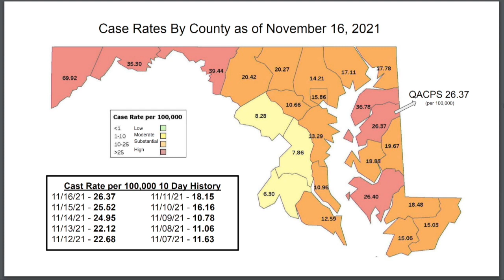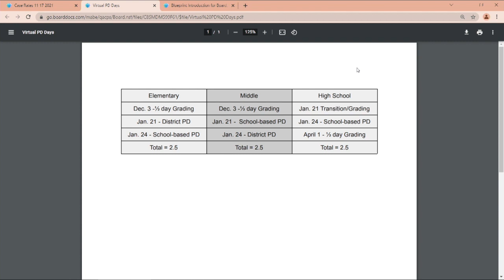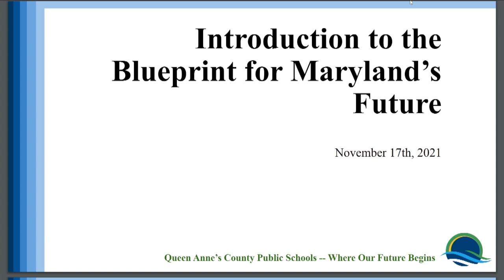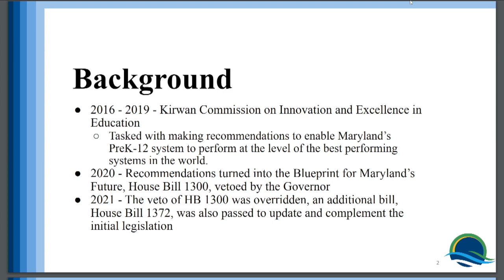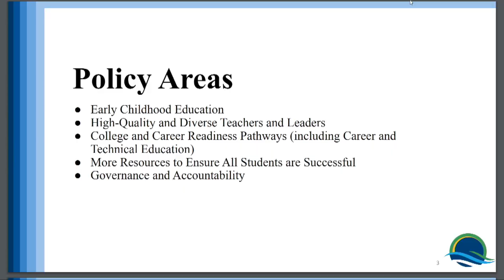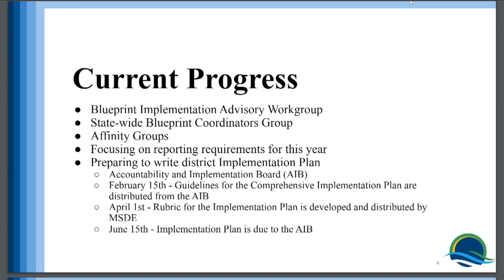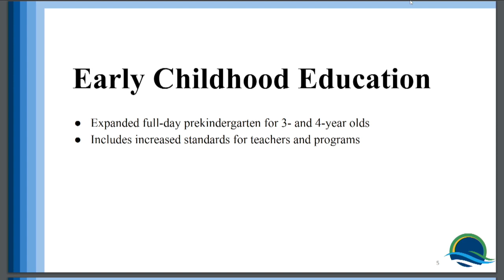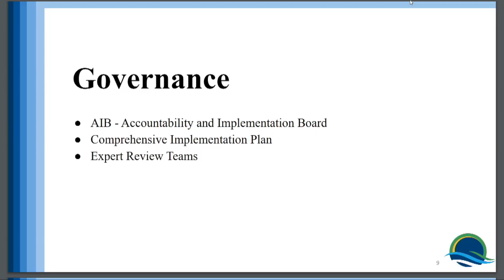QACPS BOE Work Session 11 17 2021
COVID-19 update, Virtual Profession Days, Blueprint for Maryland's Future, Calendar proposal.